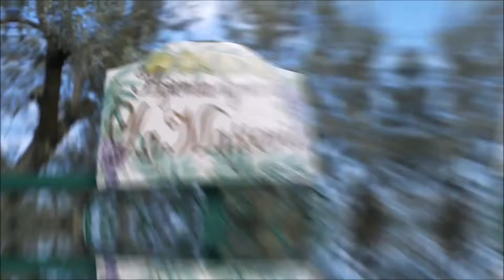Sorrento Lemon Farm Experience - La Masseria Farm 🍋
𝓛𝓪 𝓜𝓪𝓼𝓼𝓮𝓻𝓲𝓪 𝓕𝓪𝓻𝓶 𝓔𝔁𝓹𝓮𝓻𝓲𝓮𝓷𝓬𝓮 🍋

𝓕𝓪𝓻𝓶 𝓪𝓷𝓭 𝓯𝓸𝓸𝓭 𝓽𝓸𝓾𝓻𝓼
𝓛𝓲𝓿𝓮 𝓽𝓱𝓮 𝓘𝓽𝓪𝓵𝓲𝓪𝓷 𝓒𝓸𝓾𝓷𝓽𝓻𝔂𝓼𝓲𝓭𝓮 𝓔𝔁𝓹𝓮𝓻𝓲𝓮𝓷𝓬𝓮!

Our Farm Tour is an authentic Italian culinary experience not to be missed for anyone who is traveling in Sorrento/Amalfi Coast area, that was created with the intention to learn about our history, enhancing the quality products of our country and safeguard the land through an excursion for discovering anew the authentic typical products which are disappearing little by little. Come behind the scenes of our family-owned farm since 1898 and enjoy hands-on demonstrations and tastings of freshly made Italian delights!